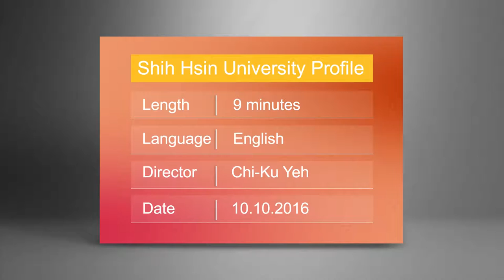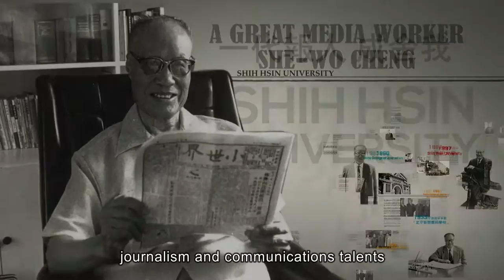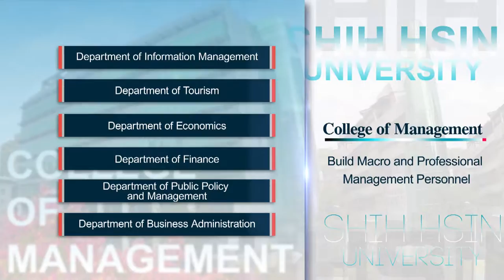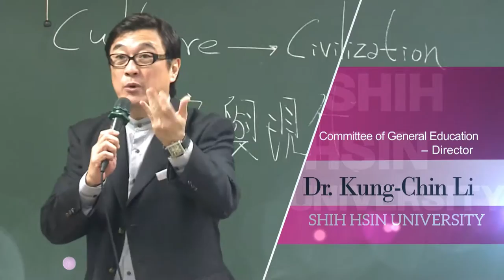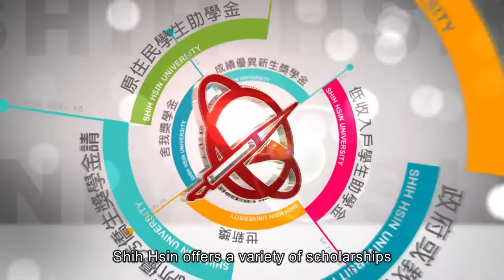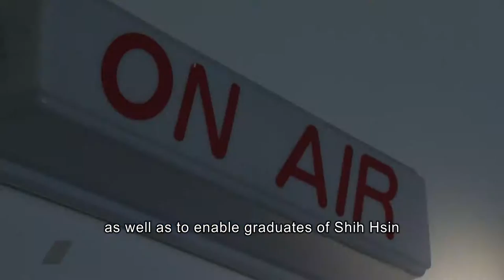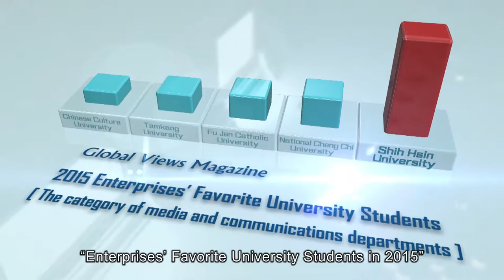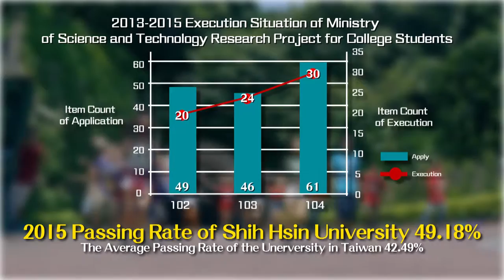2016 世新大學 校簡介影片(英文版) 2016 SHU Introduction (English Version)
Brief Introduction to SHU in English